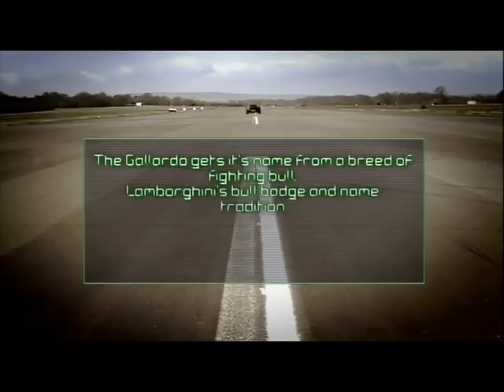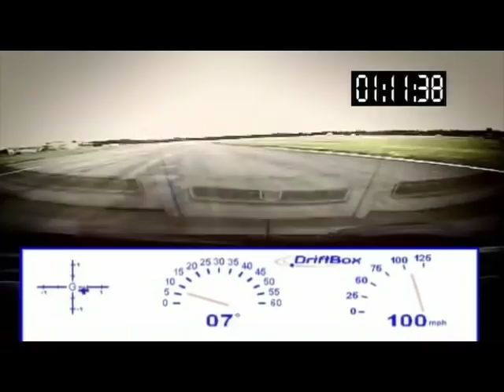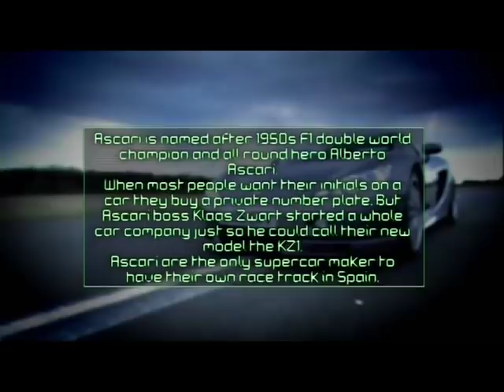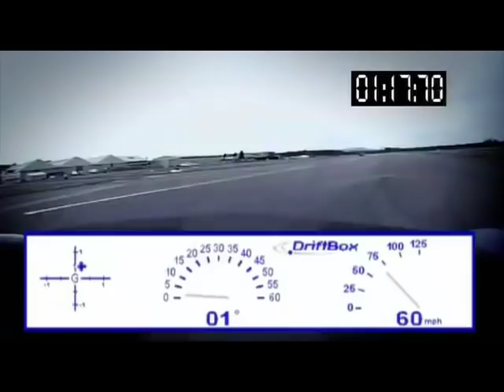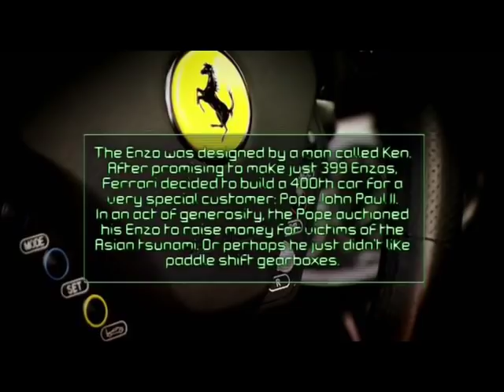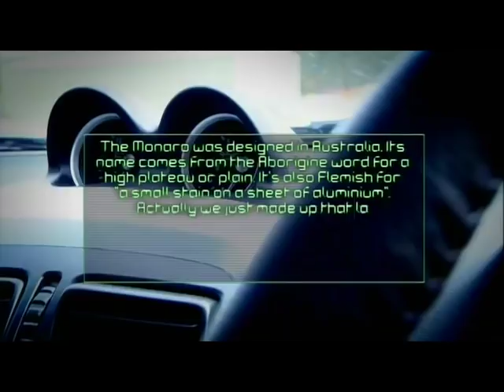Behind The Scenes with... The Stig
While mere mortals have tea breaks, Stig knocks off a 1/4 mile drag race.
The Stig spends at least one day a week... going sideways.

Enjoy this Behind The Scenes with The Stig.